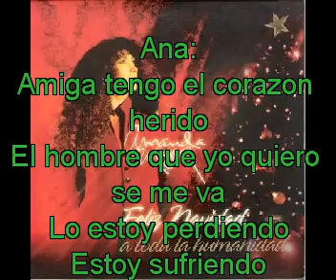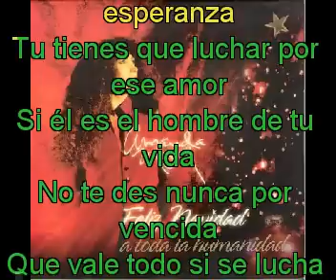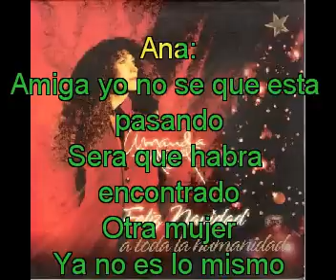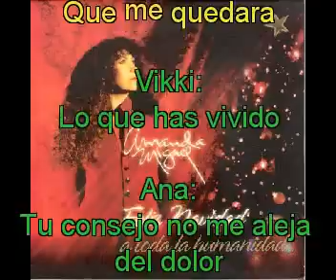Amanda miguel y ana gabriel amiga mia con letra